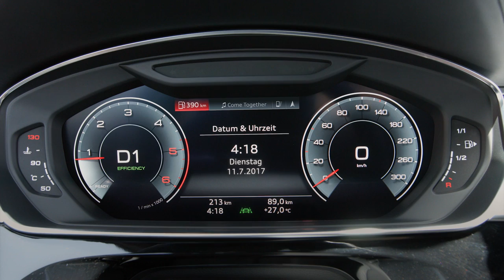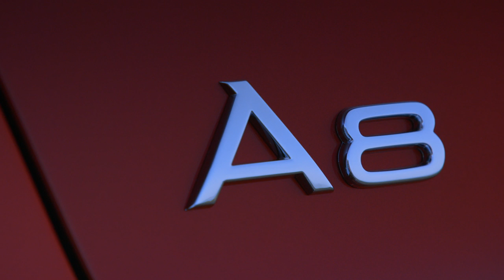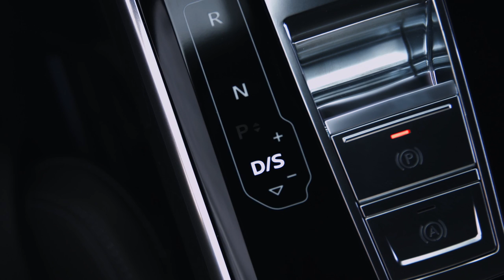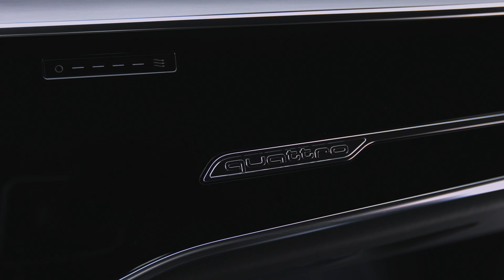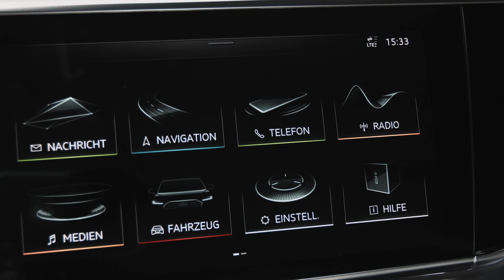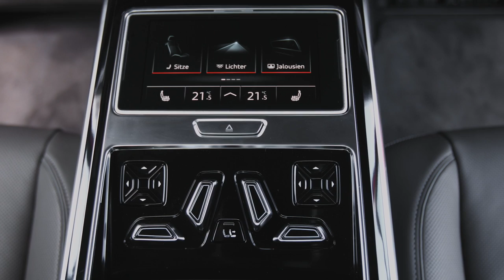2018 Audi A8 - Footage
The Audi A8 is stylistically defining – it signals the dawning of a new design era for the entire brand. The front end with the wide, upright Singleframe grille and the fluid, muscular body symbolize sporty elegance, sophistication and progressive status. The new A8 delivers on the promise made by the Audi prologue design study. The luxury sedan possesses a powerful presence – whether in the 5.17 meter (17.0 ft) standard version or the A8 L, which has a 13 centimeter (5.1 in) longer wheelbase.